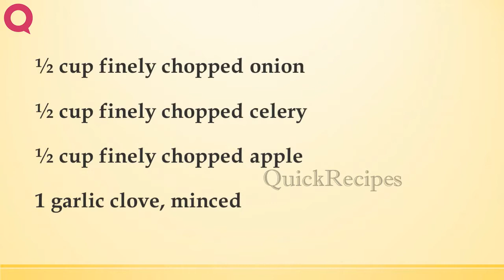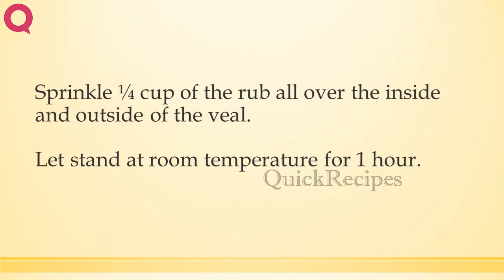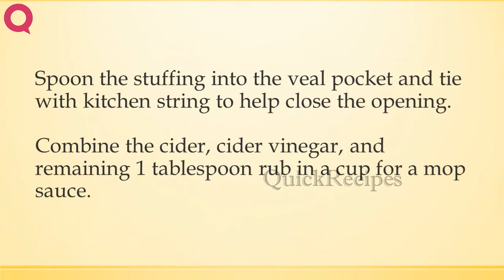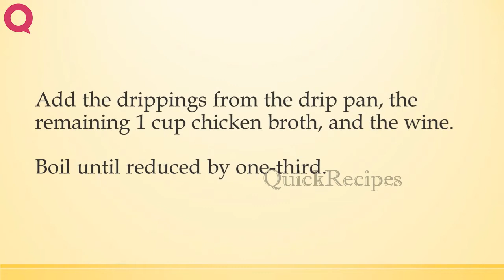Breast of Veal Stuffed with Sweet Sausage and Apple | HOW TO MAKE IT